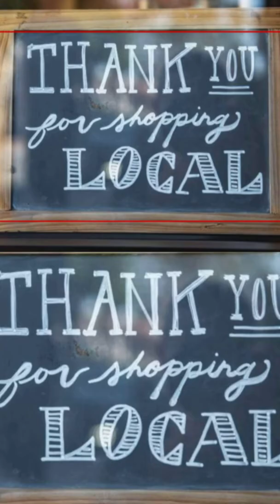ISH PNW - Opening Week, Feb 2020